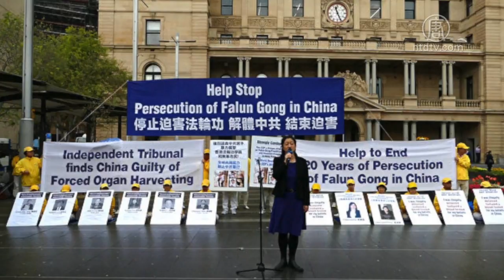十一前 法轮功再向澳政府提交迫害者名单 720P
文章标题：【禁闻】十一前 法轮功再向澳政府提交迫害者名单

     【新唐人北京时间2019年10月01日讯】十一前 法轮功再向澳政府提交迫害者名单

澳大利亚悉尼的法轮功学员9月30号在市中心的海关大楼前举行新闻发布会，宣布他们向澳洲政府递交第二批人权侵犯者名单。10天前（9月19号）当地法轮功学员曾递交了第一批人权侵犯者名单。

澳洲法轮大法佛学会会长赵博士在会上说，她们近期收集了一些迫害人权者和迫害法轮功的责任人名单，并将这些名单提交给了澳洲政府和其它西方国家，例如美国、英国和加拿大，呼吁这些国家的政府拒绝给这些人权侵犯者签证，拒绝他们进入这些自由国家。

她警告所有参与迫害法轮功学员、迫害良心犯和参与活摘器官的中共人员，立刻停止犯罪，否则他们，以及他们的孩子、孙子辈和他们的钱财都会被禁止进入自由国家。

当天, 法轮功学员还在会上谴责9月24号发生在香港的中共雇用凶手，暴力殴打法轮功学员事件，同时，也声援香港民众的抗争行动。

路透社：中共驻港部队人数增加一倍以上

路透社9月30号报导说，中共已经将驻香港部队的人数悄悄增加了一倍以上。

上个月底，中共将数千名士兵跨境迁入香港。中共喉舌新华社声称，那是驻港部队的年度例行轮换。

但是，7名亚洲和西方国家的外交官告诉路透社说，他们确信8月底的那次中共军队进驻香港不是换防，而是增兵。因为在这次中共所称的换防的前后几天，他们没有发现驻港部队有大量军人返回中国大陆。

更重要的是，其中五名外交官说，新增部队中包括了武警，这是中共对内对付百姓的安全部队，到目前为止，武警在香港的存在尚未公开。

编辑/周玉林

然后人数。

大纪元

2005年1月12日